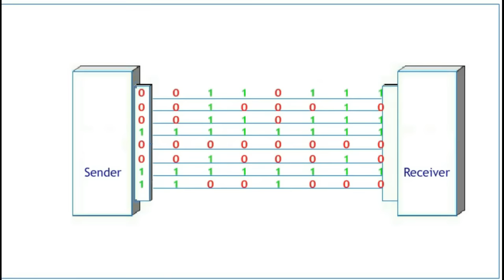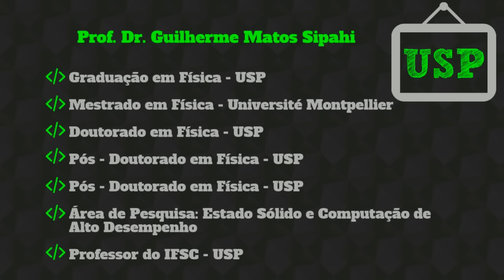Linguagem de Programação Fortran - Professor da USP Explica #4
Olá, humano! Neste vídeo, o professor da USP Guilherme Matos Sipahi fala sobre os aspectos mais fundamentais da linguagem de programação fortran, que é largamente utilizada em computação de alto desempenho.